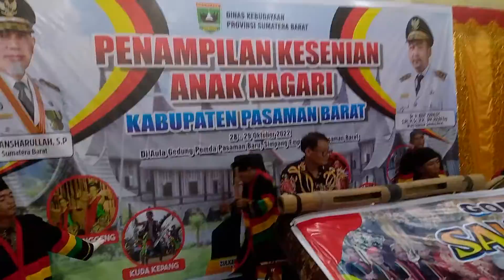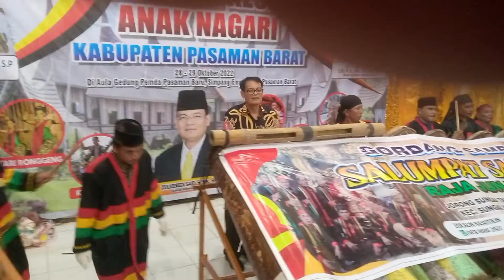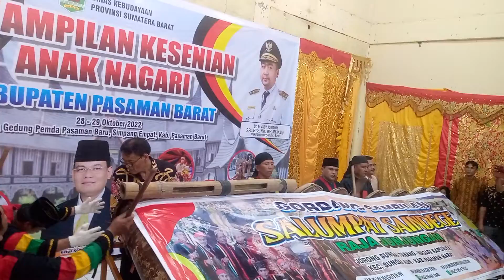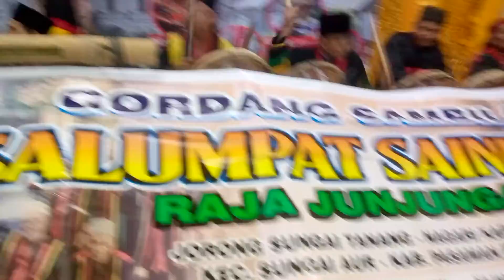Zulkenedi Said Mulai Tabuh Gondang Sembilan Pasbar 1